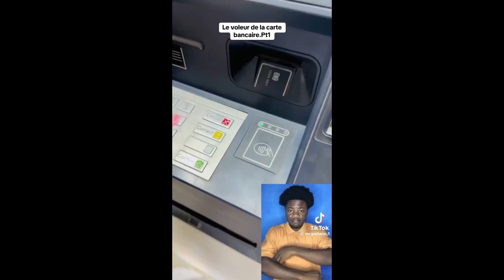FAITES ATTENTION AUX DIFFÉRENTS TACTIQUES DE FRAUDES